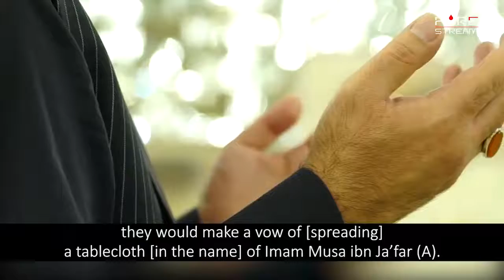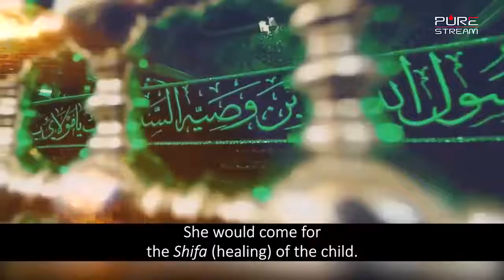O' Imam Musa ibn Ja'far (A) | Nasheed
Congratulations and blessings to all the believers, all across the world, upon the blessed birth anniversary of the 7th divinely appointed Imam, Imam Musa ibn Ja'far al-Kadhim (A).

This is a beautiful Nasheed coming out from the Islamic Republic of Iran talking about Imam al-Kadhim (A), the door to the granting of wishes.

Peace and blessings be upon you, O' Imam Musa ibn Ja'far al-Kadhim (A)!

Duration: 04:19